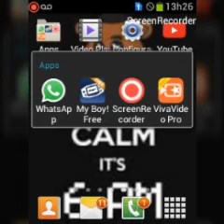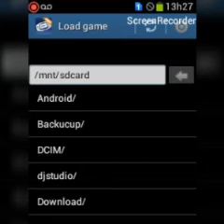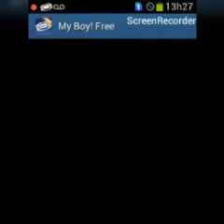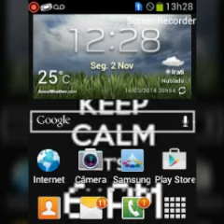Como Jogar Pokémon Ruby No Seu Celular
Nem pense em clicar aqui!!!

Skype: ronalddebona.leafgamer